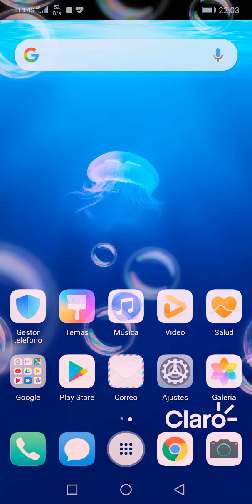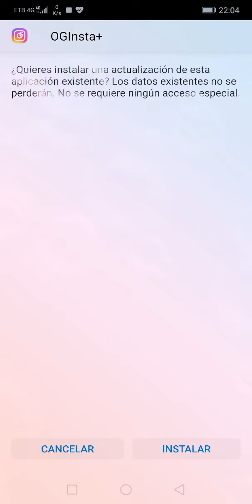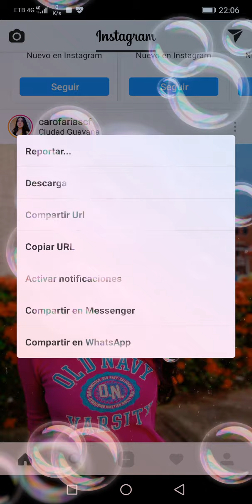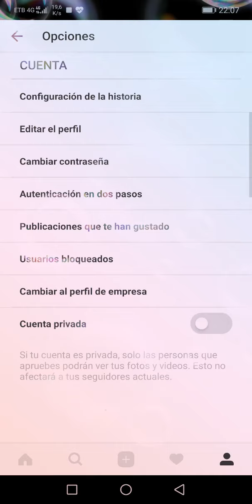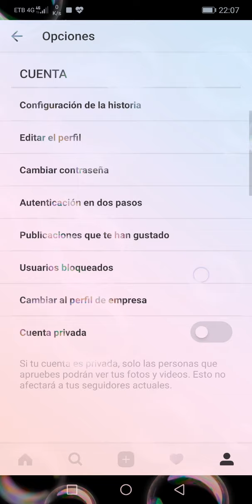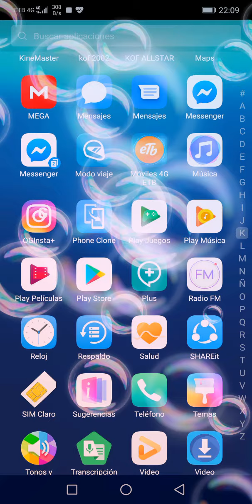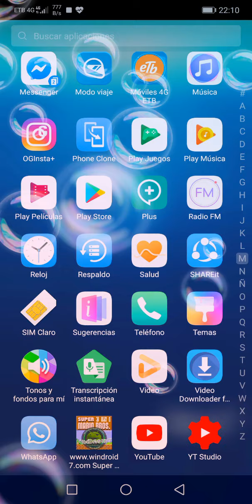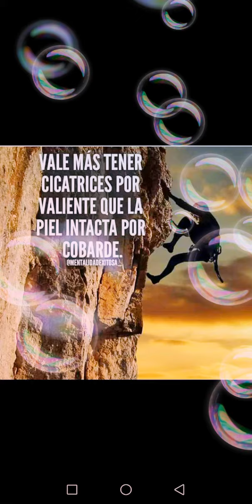Instagram plus 2019 la mejor opción para descargar fotos y vídeos Descarga Instagram plus 2019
Con esta aplicación igual a instagram tendrás la opción de descargar las imágenes o fotos que te gusten al igual que los vídeos solo con un clic, y así podrás tener los vídeos que más te gustan sin tanta cosa no necesitas más aplicaciones solo instalas está y listo es fácil y rápido
Esta aplicación es igual a la oficial solo que te da la ventaja de poder hacer descargas desde ella sin tener que usar otra aplicación diferente